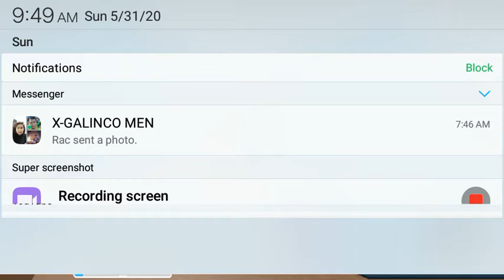Roblox Gameplay Part 51 - Epic Mimigames!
Wait for Episode 52